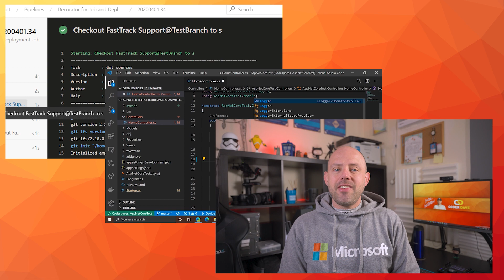How to be SUCCESSFUL at DevOps? Follow These 3 Tips (DevOps Career Growth)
Do you want to be more successful in your DevOps role? Today I have for you 3 tips that will help you with your DevOps career growth, and they apply to every type of DevOps Role.

Follow these DevOps tips to be successful in your DevOps role.

🆘 NEED HELP? 🆘

⏲TIMESTAMPS
0:00 Intro
0:53 DevOps Tip 1
2:32 DevOps Tip 2
4:01 DevOps Tip 3
5:10 Bonus Tip
6:21 Final Thoughts

❓QUESTIONS?